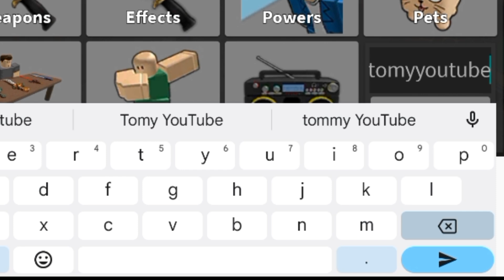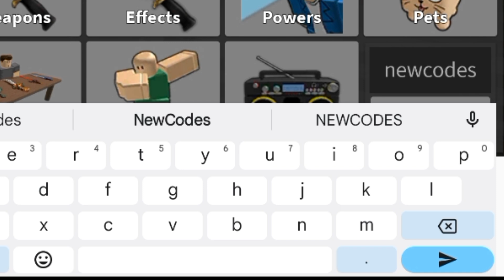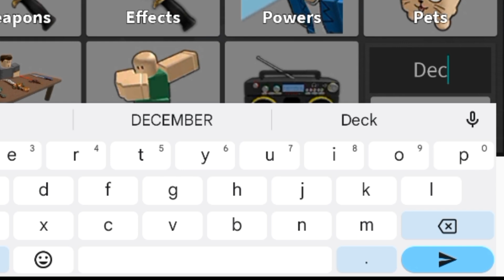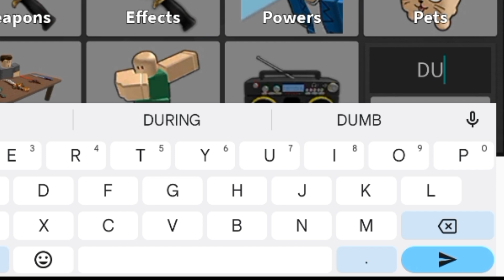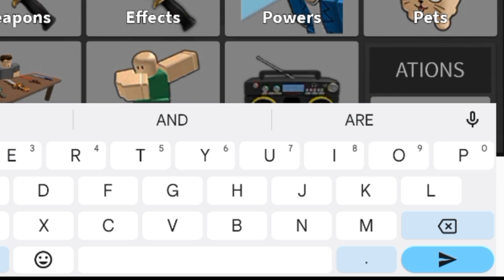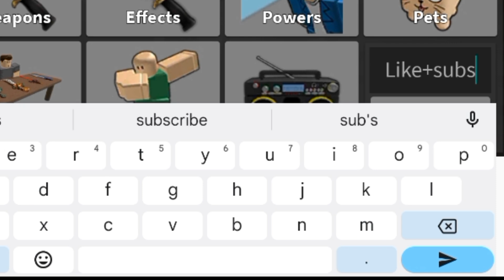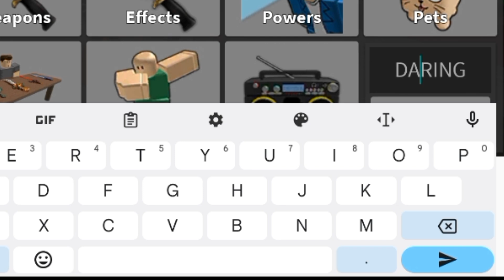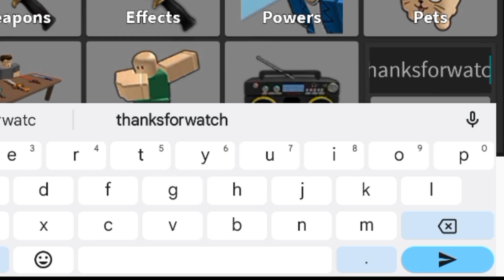NEW CODES!! MURDER MYSTERY 2 CODES (DECEMBER 2023) - ROBLOX MURDER MYSTERY 2 CODES - MM2 CODES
NEW CODES!! MURDER MYSTERY 2 CODES (DECEMBER 2023) - ROBLOX MURDER MYSTERY 2 CODES - MM2 CODES - MM2 CODES 2023 - CODE MM2

Today in this interesting video we are going to tell you about New Redeem codes for MURDER MYSTERY 2. I hope you this video like you.

Cover Topics :-)
1) murder mystery 2 codes
2) murder mystery 2 codes 2023
3) mm2 codes 2023
4) murder mystery 2 code
5) code murder mystery 2 2023
6) murder mystery 2 roblox codes
7) roblox murder mystery 2 codes
8) roblox murder mystery 2 code
9) codigos de murder mystery 2
10) code mm2 2023